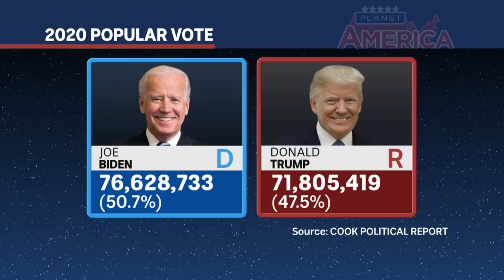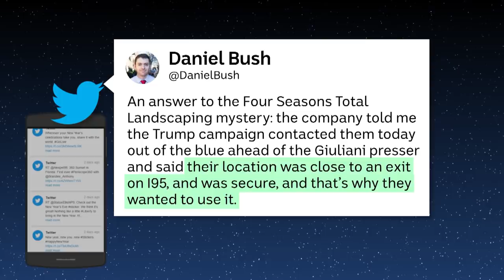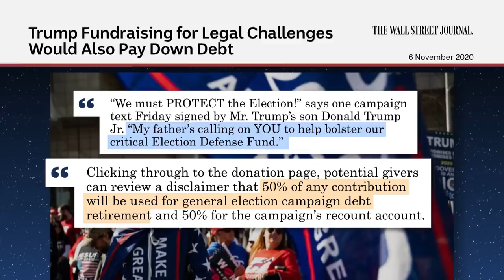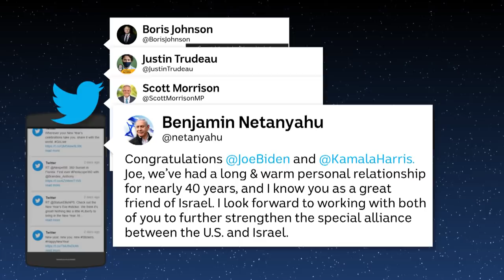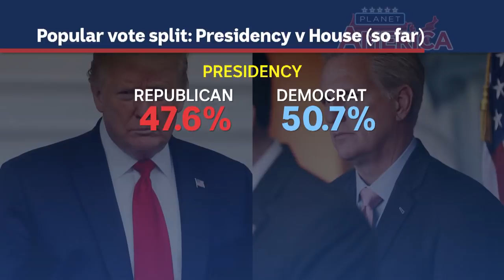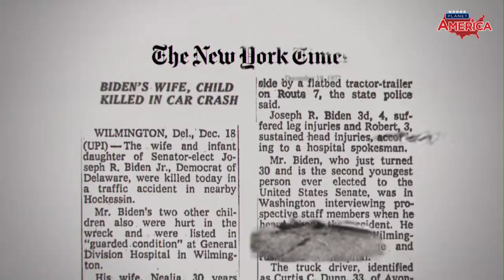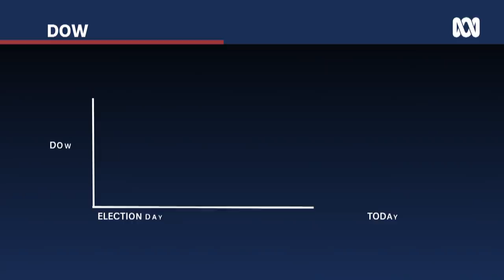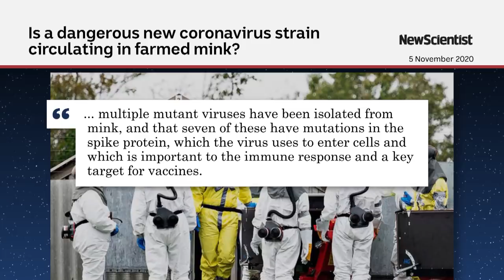What next as Donald Trump refuses to accept defeat in the US election | Planet America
On this episode of Planet America: Joe Biden prepares to take office while Donald Trump refuses to concede. So, what next?
Join Chas Licciardello and John Barron as they crunch the numbers after a nail-biting US election week and examine the options for both sides of the aisle.